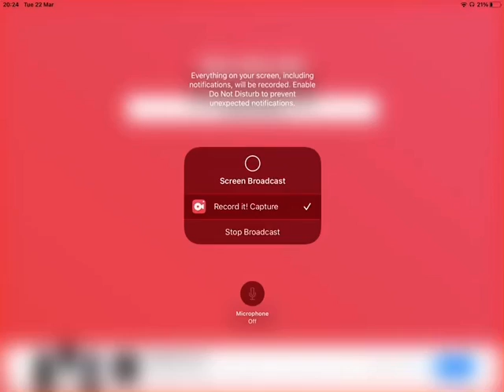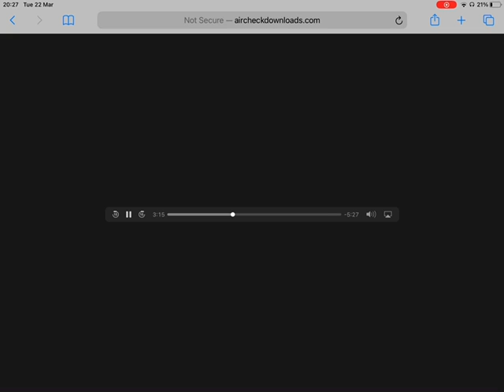Radio City Top 10 at 10 1999